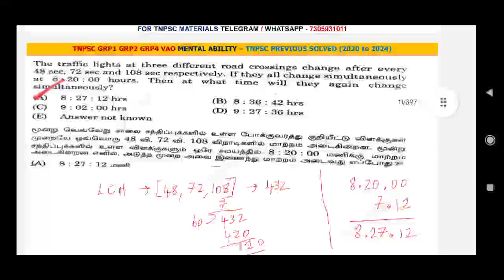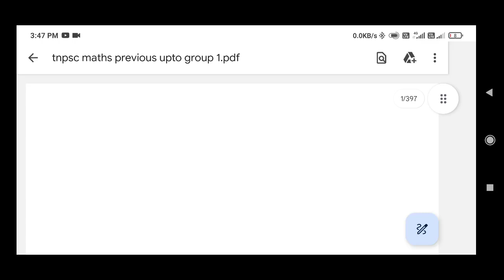tnpsc maths questions